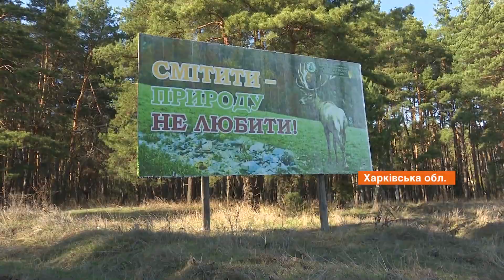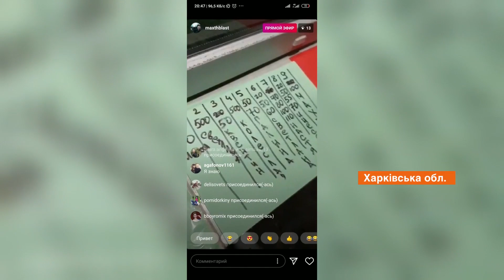Полезное дело на карантине: на Харьковщине брейкденсер продает собранный мусор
Нашел чем полезным заняться на карантине известный украинский брейк-дансер Максим Тележный. Он собирает в лесу мусор и продает его онлайн.